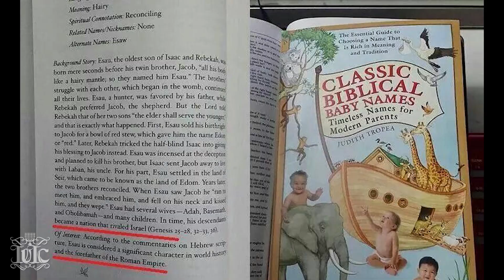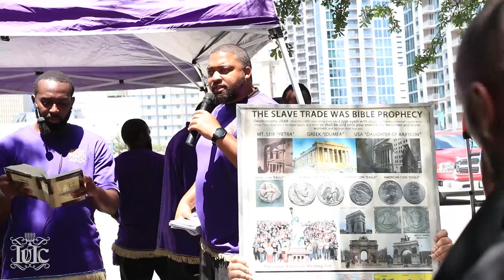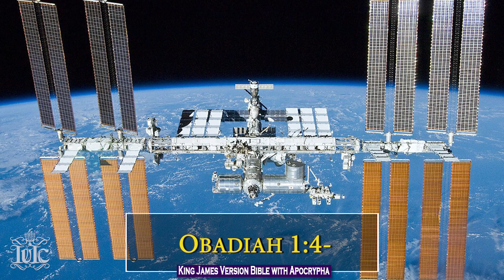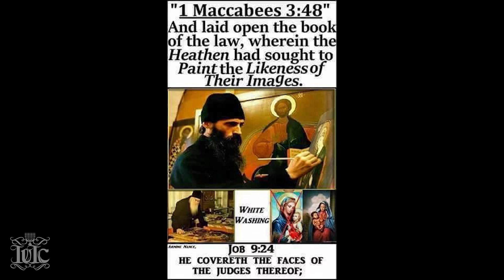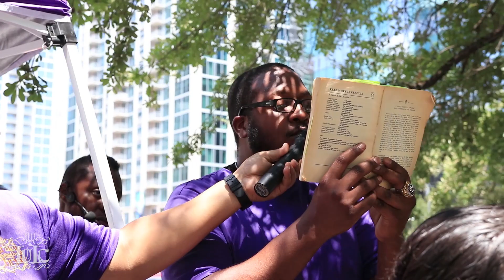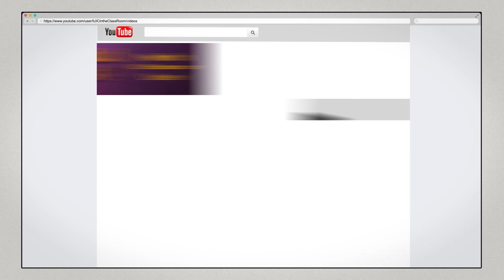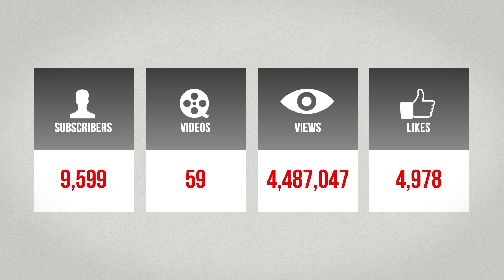The Israelites: Introducing Esau, Idumea, Edom